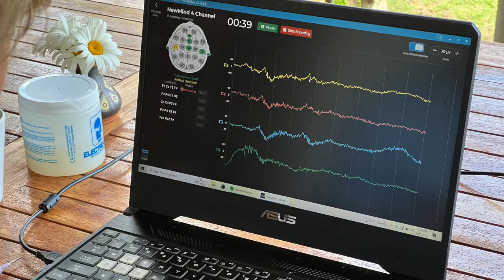Phenomenal US Marine vet turns to neurofeedback & plant shamanism to regain his life after soul loss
Meet Luke Jensen, founder and CEO of Neuro Enlightenment, a company at the intersection of neuroscience and plant shamanism. We worked with Luke and his team during the Sacred Creativity Retreat to measure the impact of ayahuasca ceremonies and creativity workshops on our guests, we were blown away with the results.

Luke is from Nebraska and joined the US Marines when he was 18.  After returning from his deployment to Afghanistan in 2011 Luke was searching for meaning in life.  He experienced ayahuasca which changed and reshaped his perspective of reality.  This sent him on a quest to Peru where he spent time living in the jungle with Shipibo healers.  Luke started learning about QEEG brain mapping and different types of brain training.  He eventually became passionate about the potential of brain mapping and training in conjunction with plant medicines.  This led him to the creation of Neuro Enlightenment.

We cover Luke’s personal journey from the Marines to his deep soul work that followed, what led him to brain mapping, and what he’s seen in his work at the intersection of neurofeedback and spirituality. After talking with Luke and using brain mapping during our retreat, I’m convinced this is a tool with huge potential in the psychedelic space. Interview not to be missed. We recorded this in person so checkout the video on YouTube as well which has extra footage from the retreat.

💡Highlights💡

Spiritual health & the spiritual side of brainwaves
Redefining yourself and healing from soul loss
Brain mapping, QEEG, training, and neurofeedback
Improving brain efficiency and resilience through neurofeedback
Measuring the impact of psychedelics on brain plasticity and normalization
Cats, neurofeedback & rocket fuel
Connecting with Luke

Connecting with Sébastien

Fooyad.com